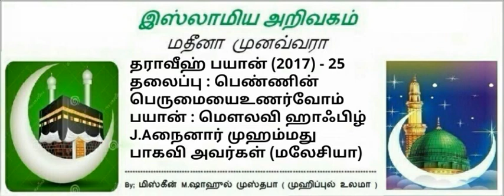25 - பெண்ணின்பெருமையைஉணர்வோம்! (மௌலவி J.Aநைனார் முஹம்மது பாகவி அவர்கள்)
4 - பெண்ணின்பெருமையைஉணர்வோம் 🌹தராவீஹ்பயான்4🌹  🗓நாள் :29:5:2017 🕌இடம் மஸ்ஜித் ஃபாத்திமாமலேசியா 📒தலைப்பு : பெண்ணின்பெருமையைஉணர்வோம்! 🕰 நேரம் :18:48  🎤உரைவீச்சு :மௌலவி ஹாஃபிழ் அல்ஹாஜ்  J.Aநைனார் முஹம்மது பாகவி விராதனூரீ 🎓பேராசிரியர் நூருல் இஸ்லாம் அரபிக்கல்லூரி சேலம்💥💥💥💥